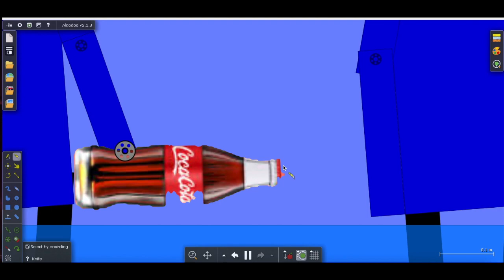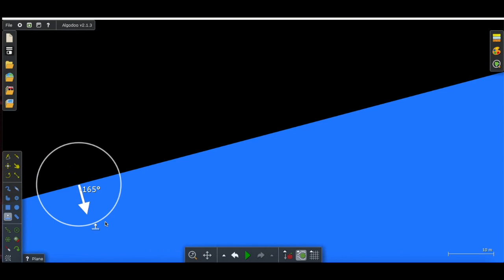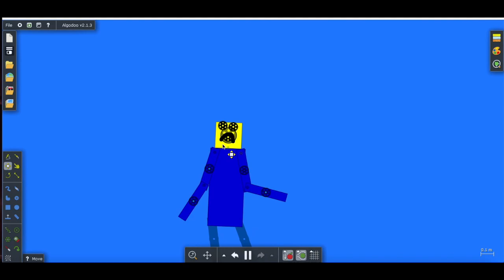When You drink Orca Cola | Algodoo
You didn't know that WAS ORCA COLA!